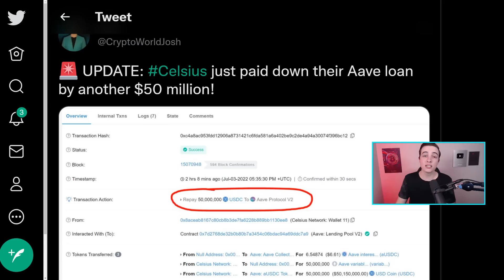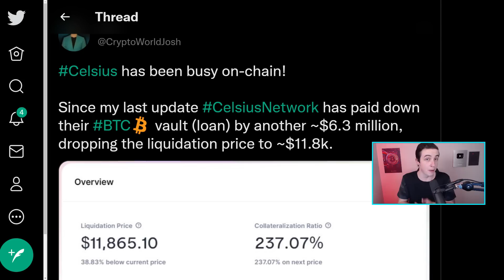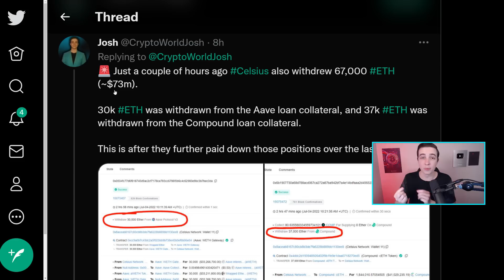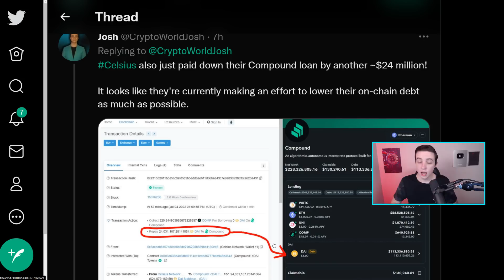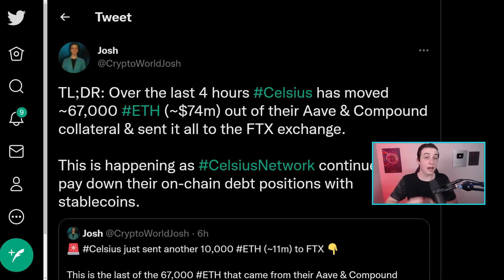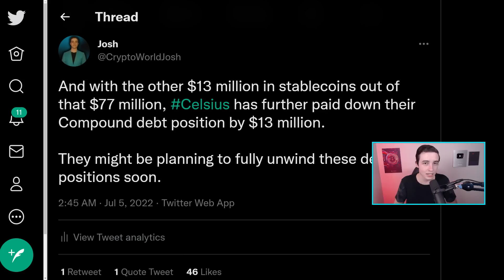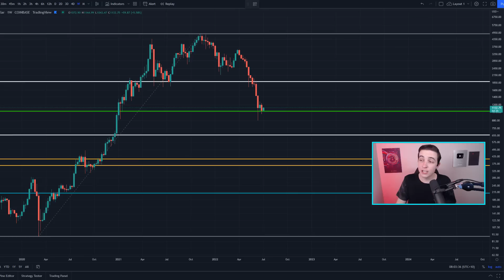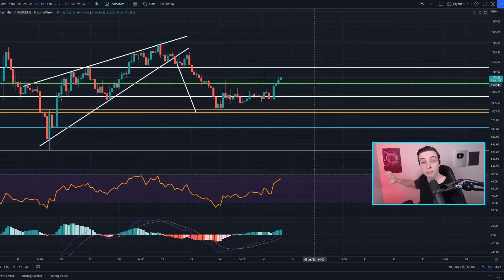CELSIUS JUST PAID $150 MILLION (important)! Bitcoin News Today, Ethereum Price Prediction (BTC, ETH)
Welcome back to the Crypto World! In this video I reveal my next Ethereum Price Prediction, my next Bitcoin Price Prediction, and a Celsius Network update!

► I trade on Bybit 👈 (NEW $4,450 BONUS)*
🔥 Register with my link for a $4,450 BONUS* 🔥

Timestamps:
HUGE Celsius Update (dont skip)! 0:00
Important Bitcoin Analysis! 12:57
Ethereum Technical Analysis! 14:28

► Up to $420 from Referral Program
► Up to $30 from Rewards Hub

- Crypto World -